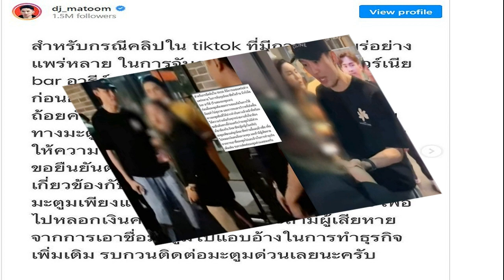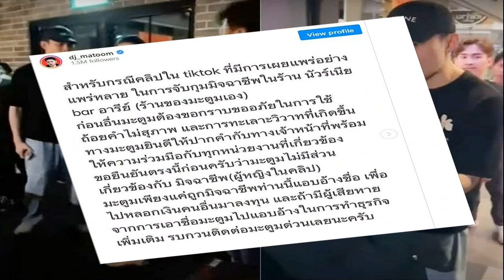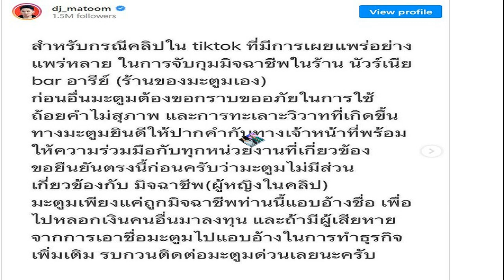ดีเจมะตูม จัดฉากเดือดรวบ วาวา มิจฉาชีพ ถลกกางเกงอึ้งอีเอ็ม ตุ๋นสิบๆล้าน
มึงใส่กำไลอีเอ็มมึงอ้างกูได้ยังไง แจงหลังคลิปเดือดกลางร้านว่อน ดีเจมะตูม จัดฉากคลิปเดือดรวบ วาวา มิจฉาชีพ ถลกกางเกงอึ้งกำไลอีเอ็ม ตุ๋นหลายสิบล้าน ยันบริสุทธิ์ถูกสาวติดคดีแอบอ้างชื่อ พร้อมอยู่ข้างเหยื่อ
จากกรณีมิจฉาชีพสาวใส่กำไลอีเอ็ม ออกมาหลังต้องคดีแล้วมาก่อเหตุอีก ผู้เสียหายหลายคนมูลค่าหลายสิบล้าน ทั้งยังมีการแอบอ้างดีเจมะตูม เตชินท์ ว่าสนิทสนิมด้วย และชักชวนคนมาร่วมลงทุนบอกว่า ดีเจมะตูมทำอยู่ด้วย

ในรายการเที่ยงวันทันเหตุการณ์ เปิดใจ ก้ง ผู้เสียหายรายหนึ่งถูกหลอกเงิน เกือบ 8 ล้านบาท มิจฉาชีพใช้ชื่อ วาวา โดยเจอกันที่ร้านเหล้าย่านทองหล่อ วาวา อ้างว่าสนิทกับดีเจมะตูม จากนั้น วาวา ติดต่อมาที่เพจขายสินค้าของตัวเอง จะขอสั่งสินค้าออเดอร์ใหญ่ นัดเจอที่ธนาคารใหญ่ บอกมาถอนเงิน 600 ล้านบาท มีการแขวนป้ายวีไอพี มีตู้เซฟทรัพย์สินจำนวนมาก ทั้งยังอ้างว่าสนิทมะตูมมา 4-5 ปี ตอนมะตูมล้มช่วงโควิดก็เป็นคนอุ้ม นาฬิกาที่มะตูมใส่ก็ซื้อให้ อ้างด้วยทำธุรกิจหลายอย่าง มะตูมมาลงทุนประสบความสำเร็จไปแล้ว อ้างว่าเป็นเจ้าของบริษัทใหญ่ๆ เป็นต้น ยังเอารูปถ่ายกับมะตูมต่างๆ มาให้ดู จนหลงเชื่อ ร่วมลงทุนเรื่องทอง แต่จ่ายเงินไปแล้ว ไม่ได้รับทอง และยังหลอกให้ซื้อนาฬิกาหรู Patek Philippe , ริชาร์ด มิลล์ , แผ่นป้ายทะเบียนรถ รวมเงินสดเกือบ 8 ล้าน เวลานัดไปจ่ายเงิน วาวา จะนัดที่ศูนย์ราชการ มีตำรวจ รปภ. เข้ามาดูแลความปลอดภัย สร้างความน่าเชื่อถือ ที่สำคัญนาฬิกาก็ปลอม

โดยเมื่อคืนวันที่ 15 ม.ค.2566 ตำรวจเข้าล็อกตัว วาวา ได้แล้ว เนื่องจาก ดีเจมะตูม มีการวางแผนจัดฉาก โดย ก้ง ไปพบมะตูมแล้วถามมะตูมว่ามีส่วนรู้เห็นกับวาวามาหลอกเงินหรือไม่ มะตูม ตกใจทำไมไปหลอกน้องอย่างนี้ โดย มะตูม ยืนยันไม่ได้สนิทกับวาวา แต่รู้จักกันจริง วาวาเคยมาเที่ยวที่ร้านมะตูมและขอถ่ายรูปไป แล้วขอติดต่อมะตูมเป็นพรีเซ็นเตอร์
จากนั้นมะตูมได้เดินทางไปหา วาวา ด้าน วาวา ก็บอกตอนนี้มีโครงการจะลงทุนธุรกิจใหญ่ แต่ต้องซื้อที่ดินเลียบทางด่วนรามอินทรา 90 ล้าน พามะตูมไปซื้อที่ โดยจะให้เลขามะตูมเป็นตัวกลางเพราะไม่อยากออกหน้า มะตูมก็หลงเชื่ออยู่ๆเปิดเงินให้ดู 600 ล้าน แล้วโอนเงินให้เลขามะตูม 1 ล้าน ให้ไปวางที่ดินแปลง 90 ล้าน ก่อนจะเปลี่ยนใจให้เลขาโอนเงินคืน จะไปซื้ออีกที่ มะตูมเลยสงสัยไปหาข้อมูลชื่อผู้หญิงคนนี้พบว่าติดคดีฉ้อโกงอยู่เลยตกใจพยายามถอยห่างออกมา
จากมาเจอ ก้ง โดย ก้ง บอกว่าถ้าจะให้เชื่อว่ามะตูมไม่ได้เกี่ยวข้องต้องมาช่วย ก้ง จากนั้น มะตูม จัดฉากที่ร้านตัวเอง แล้วชวน วาวา มาคุยบอกจะลงทุน วาวา มา ขณะที่ ก้ง ที่พาตำรวจมารอล็อกตัว จนเกิดเหตุการณ์ในคลิปดังกล่าว ที่ ก้ง เข้าไปชี้หน้าต่อว่า วาวา พยายามหลบเลี่ยง ก้ง ซึ่ง วาวา ก็โต้เถียงกลับ
ด้าน มะตูม ก็ไปถลกขากางเกง วาวา พบว่าที่ข้อเท้าสวมกำไลอีเอ็มอยู่ พร้อมทั้งบอกว่า มึงใส่กำไลอีเอ็ม มึงเป็นมิจฉาชีพหรือเปล่า อ้างกูได้ยังไง โดยมะตูมพยายามจะจี้ถาม วาวา เอาตัวเองไปแอบอ้าง ยื้อแย่งโทรศัพท์ โต้เถียงกันเดือด มะตูมถามว่าโดนคดีฉ้อโกงมากี่คดีแล้ว ตั้งแต่ถุงมือ ไล่บี้ให้ยอมรับว่าพูดหลอกลวงอะไรบ้าง
จากนั้นช่วงบ่าย วันที่ 16 ม.ค.66 ดีเจมะตูม โพสต์ชี้แจงเหตุการณ์ในคลิปดังกล่าวที่ร้านนัวร์เนียบาร์ของตัวเองยืนยันไม่เกี่ยวข้องกับมิจฉาชีพดังกล่าว แต่ถูกแอบอ้างชื่อ หากมีผู้เสียหายจากการเอาชื่อมะตูมไปแอบอ้างให้ติดต่อมะตูมมาด่วน ยืนยันความบริสุทธิ์และจะเคียงข้างผู้เสียหายตามเงินคืนให้ได้มากที่สุด